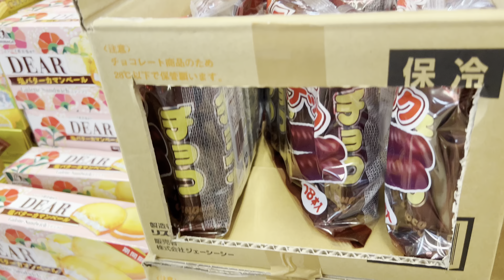NISSIN CUP NOODLES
I ALSO SELLING BRANDED PRODUCTS LIKE BAGS, ACCESSORY, LUXURY ITEMS, BRANDED WATCH, JEWELRY 18K JAPAN GOLD, AND MANY MORE.
I ALSO DO LIVE SELLING TO MY FACEBOOK PAGE
PLS VISIT, LIKE AND FOLLOW TO MY FB PAGE🙏😊😁👇🏻👇🏻

FACEBOOK PAGE II (Back Up Account)
Chelo’s Japan Online Shop II

FACEBOOK PAGE III (Back Up Account)
Chelo’s Japan Online Shop III